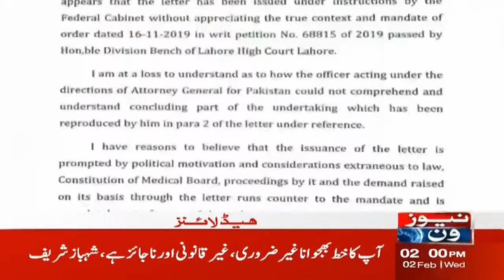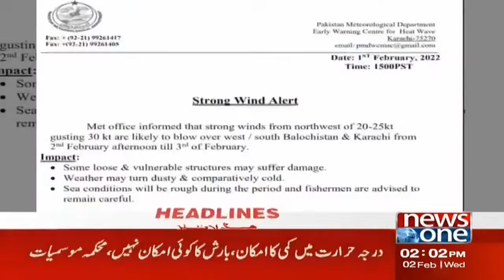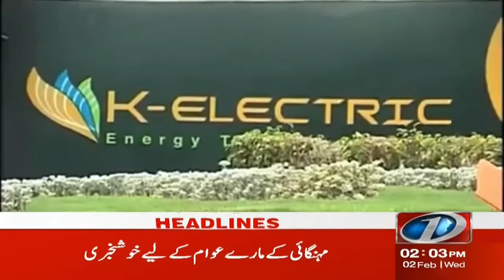NewsOne 2PM Headlines | Imran Ismail | 2 February 2022